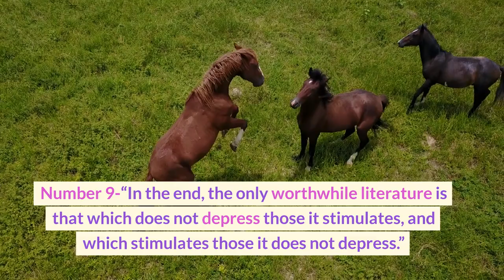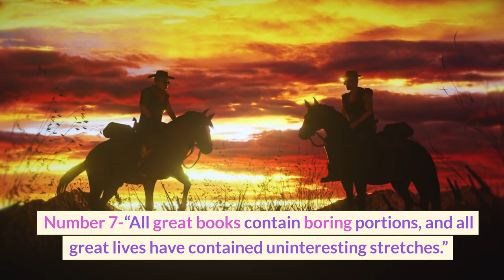Susan Sontag Quotes - Our Bookshelves Tell The World Who We Are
Quotes By American & Canadian Writers, Artists & Explorers -  Susan Sontag was a prominent American writer, essayist, and cultural critic known for her profound insights on art, literature, and society. She was born on January 16, 1933, in New York City, USA, and she passed away on December 28, 2004.
A little-known fact about her is that she not only wrote essays and fiction but also directed films, including the acclaimed “Duet for Cannibals.”

“Do stuff. Be clenched, curious. Not waiting for inspiration’s shove or society’s kiss on your forehead.”

“In the end, the only worthwhile literature is that which does not depress those it stimulates, and which stimulates those it does not depress.”

“To me, literature is a calling, even a kind of salvation. It connects me with an enterprise that is over 2,000 years old.”

“All great books contain boring portions, and all great lives have contained uninteresting stretches.”

“The aim of all commentary on art now should be to make works of art—and, by analogy, our own experience—more, rather than less, real to us.”

“Interpretation is the revenge of the intellect upon art.”

“I haven’t been everywhere, but it’s on my list.”

“To photograph people is to violate them, by seeing them as they never see themselves, by having knowledge of them that they can never have; it turns people into objects that can be symbolically possessed.”

“What is important now is to recover our senses. We must learn to see more, to hear more, to feel more.”

“Words mean nothing to action.”

“My library is an archive of longings.”